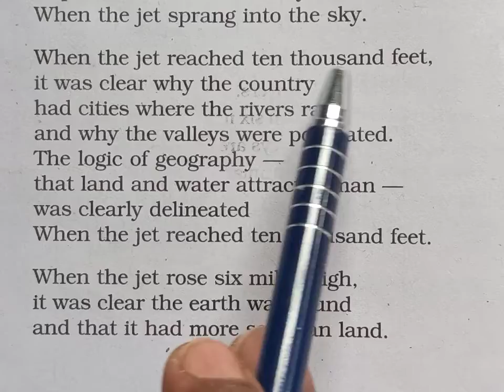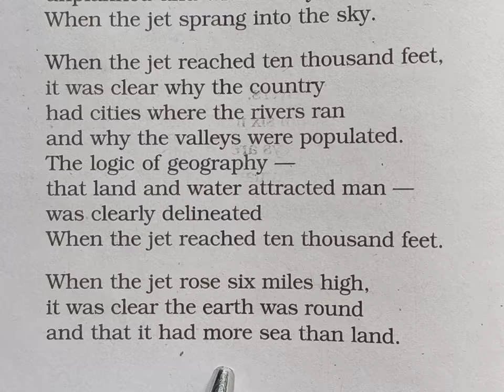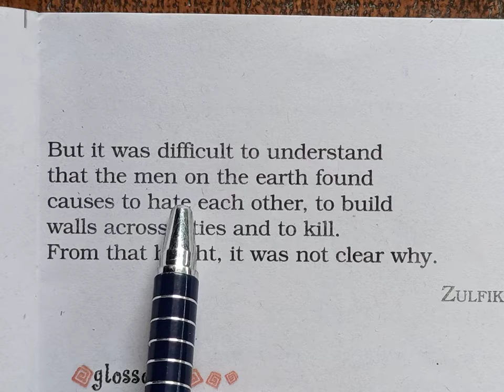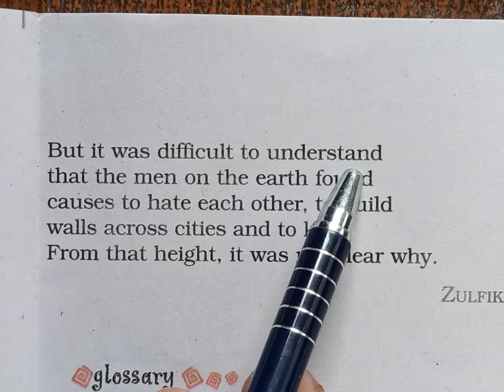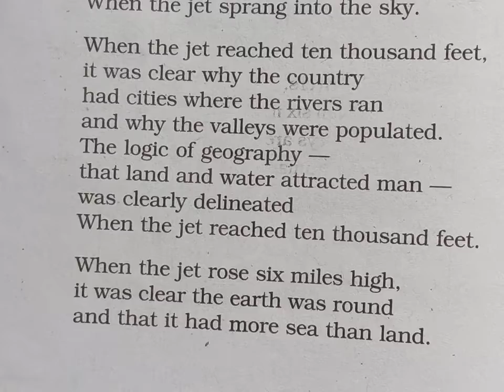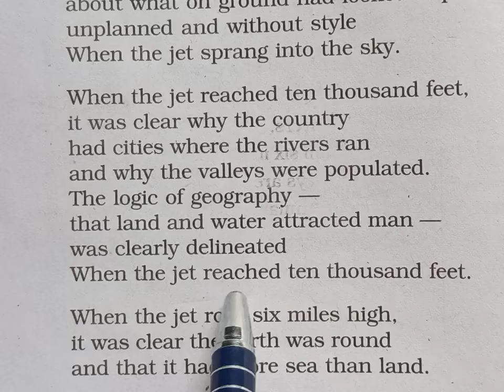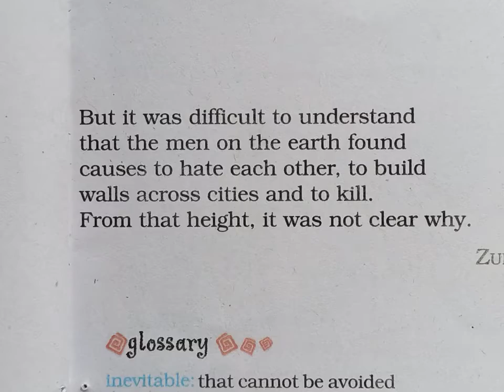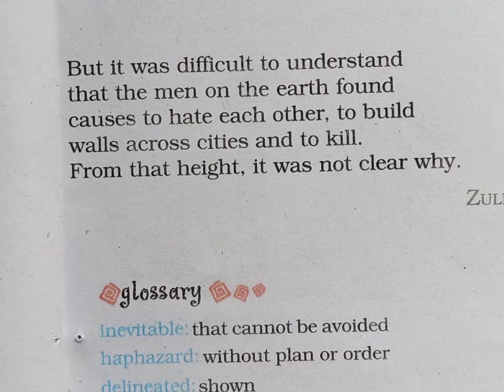Geography Lesson - 2